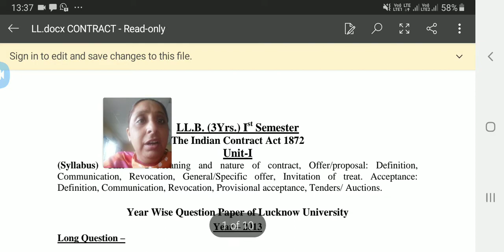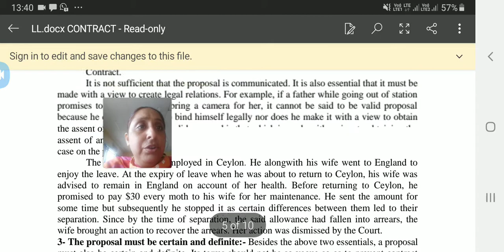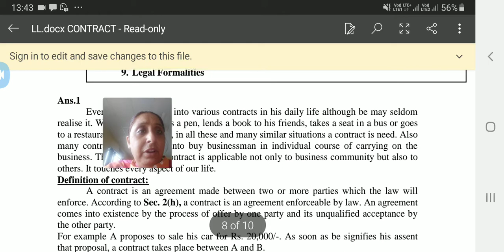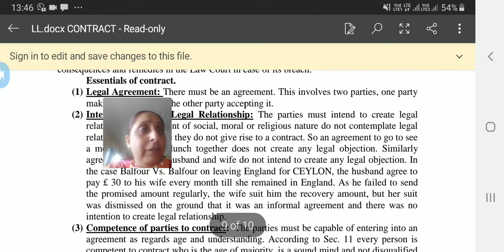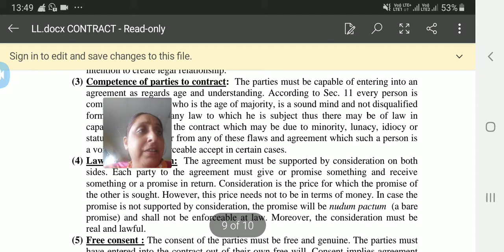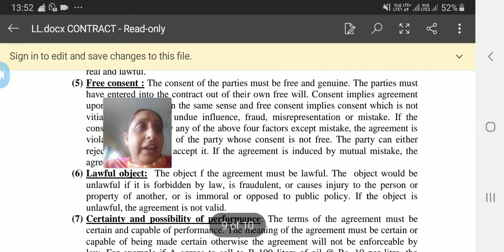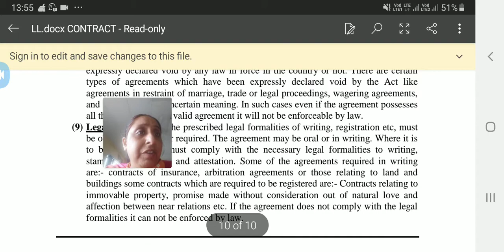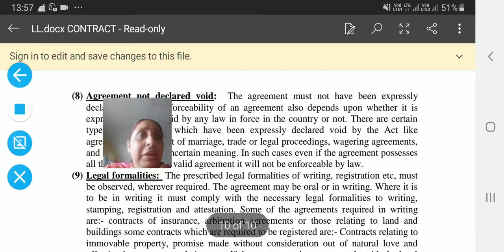LLB (3 Year) Sem 1 Unit 1 Law of Contract Dept of Law CGC Online Classes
Topic - All Contract are Agreement
Lecture - 3